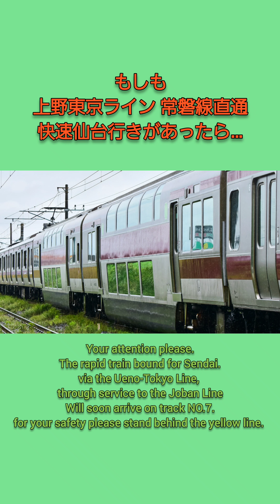もしも上野東京ライン、常磐線直通の快速仙台行きがあったら…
仙台車両センター展示に来たので、こういう放送があればなって…。もう仙台地区にE531系乗り入れしましょうよ…。